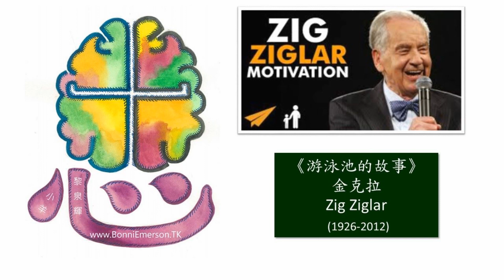悅讀思人：游泳池的故事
也許成功需要勇氣，勇氣來自別人推動啟發，和自己盡力而為。